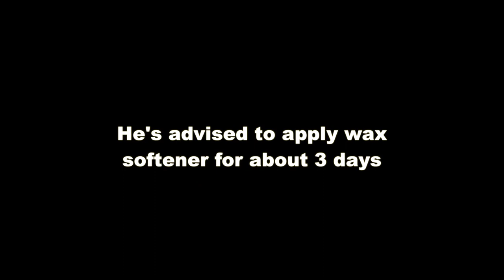Attempting to Remove Man's Hardened Earwax Using Plastic Ear Curette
Is plastic ear curette effective in removing hard ear wax?